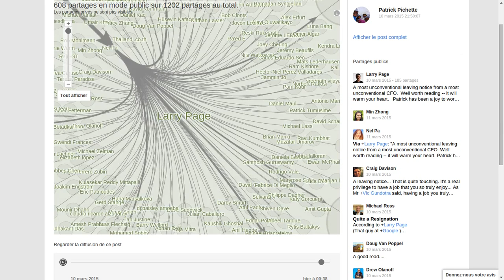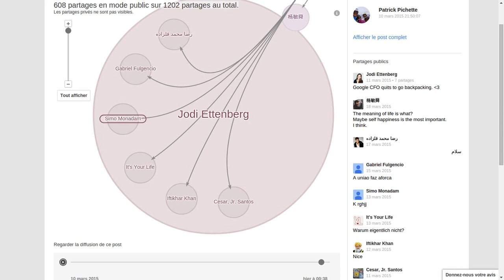Google + écho - API de Visualisation de l'Influence au Travers du Réseau Google+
Google + Écho est un service proposé par le réseau social pour suivre la viralité de vos posts. L’outil marche aussi bien pour les profils personnels que pour les pages. Il peut vous permettre de mieux comprendre les mécanismes de viralité et d’identifier les influenceurs de votre communauté. Étude de ses fonctionnalités dans la suite de cet article…

Google a lancé récemment un tableau de bord pour son réseau social ce qui laisse sous-entendre que des statistiques sur les pages devraient bientôt arriver. Néanmoins ce n’est pas encore le cas et force est de constater que Google a un train de retard par rapport à Facebook concernant les statistiques fournies pour analyser sa communauté.

En attendant d’avoir des statistiques complètes, le moteur propose son service Google + Écho qui permet d’analyser les échos d’un post et d’identifier les mécanismes de viralité et mêmes les influenceurs. L’outil a été lancé par Google en octobre 2011 mais je ne l’ai découvert qu’il y-a quelques semaines (oups).

Vous pouvez ainsi étudier comment les publications sont partagées sur le réseau (que cela soit les vôtres ou celles de vos contacts ou des pages que vous suivez).

Pour y accéder, c’est simple. Cliquez sur la flèche présente en haut à droite sur chacun des posts. Une fois le menu affiché, cliquez sur “Afficher l’écho de ce post”.

Vous voyez pour le post en question, les différents partages ainsi que les commentaires qui lui sont liés.

Vous pouvez zoomer et dezoomer pour découvrir qui a partagé le post. La grosseur des bulles vous permet d’identifier l’influence des personnes. En survolant le nom d’une personne, vous pouvez l’ajouter à vos cercle et voir son partage.

En utilisant régulièrement Google + Écho, vous pourrez facilement identifier les personnes qui partagent le plus souvent vos publications et les mettre dans un cercle à part pour les suivre et communiquer avec ces influenceurs de façon adaptée.

En dessous du graphique, vous avez une option qui vous permet d’afficher une animation montrant les partages du fil du temps. C’est intéressant mais peu exploitable.

Google + Écho ne s’arrête pas là, vous avez des statistiques supplémentaires sur les personnes dont les posts ont été le plus partagés (pratique pour identifier les influenceurs), d’autre sur la longueur des différents partages et enfin la répartition par langue